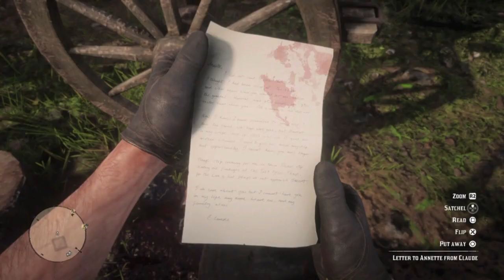The Mattock Pond Murder Mystery and Gold Jointed Bracelet Location Red Dead Redemption 2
the cabin is actually at southfield flats, but i liked the alliteration of "mattock pond murder mystery"...